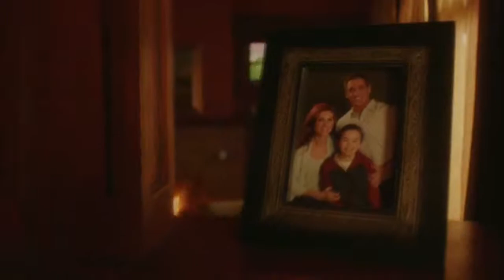The Flash - Don't you worry child (COM LEGENDA)